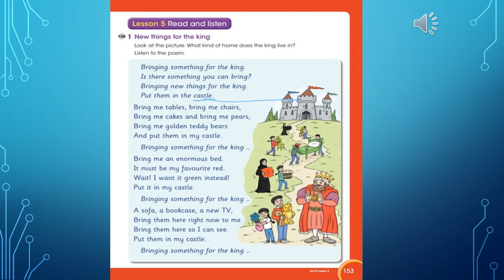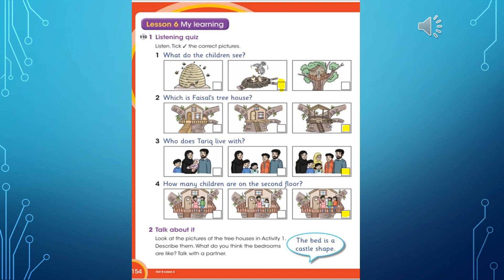Grade 3 unit 8 lessons 5 -6